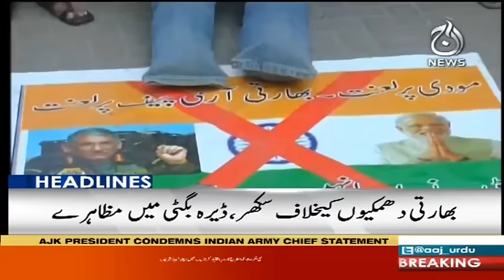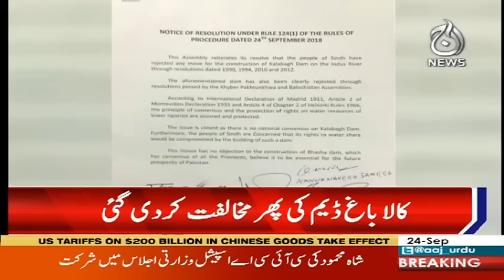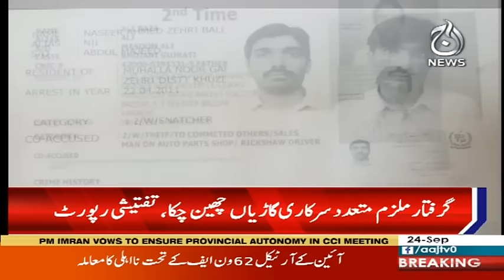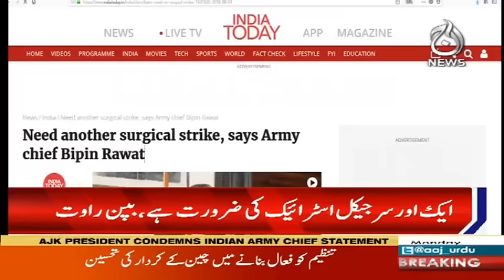Headlines 6 PM | 24 September 2018 | Aaj News